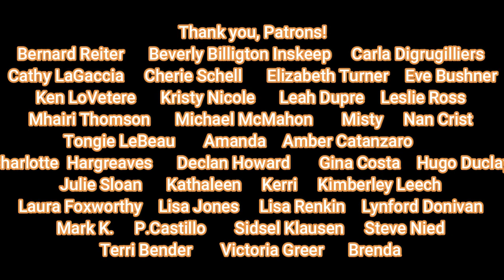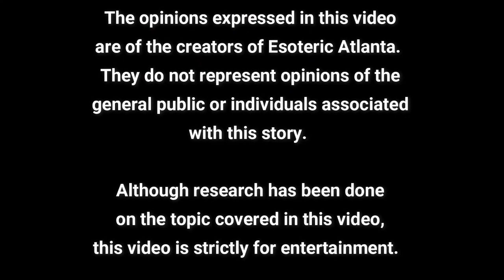Mystery Monday! Floating Eye Island!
Is Floating Eye Island in Argentina a natural phenomenon or something my sinister?